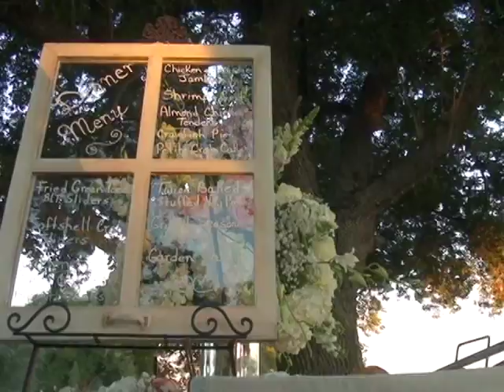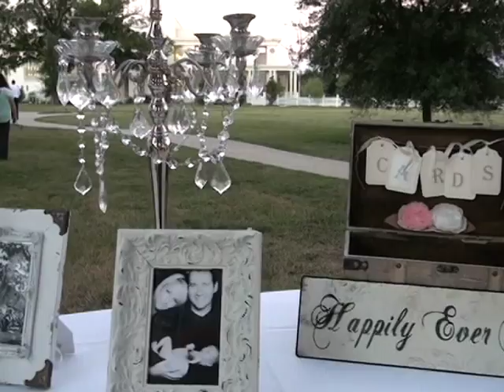McShurley Wedding Reception Video @ Beauvoir in Biloxi, MS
Wedding Reception of Ashley & Tim McShurley.  Held at Beauvoir in Biloxi, MS.  Video produced by Coast Life Entertainment.